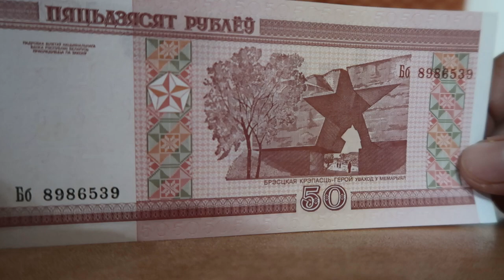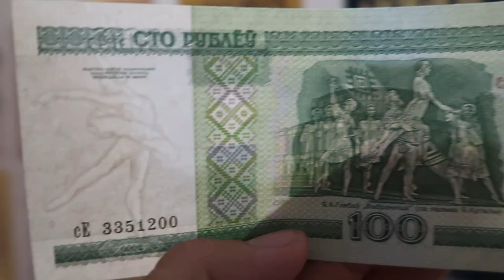Belarus Currency - The Belarusian Ruble - Currency Universe Shorts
The Belarusian ruble or rouble is the official currency of Belarus. The ruble is subdivided into 100 copecks.

Symbol: BYN
Number: 933
Inflation: 4.9%
Central Bank: National Bank of the Republic of Belarus

BELARUS CURRENCY
BELARUS MONEY